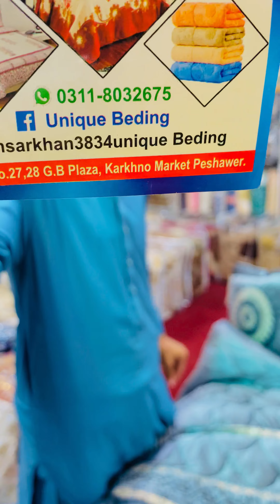bedding blankets bedsheets bedroom bed lamp girls Karkhano marketing Peshawar Pakistan